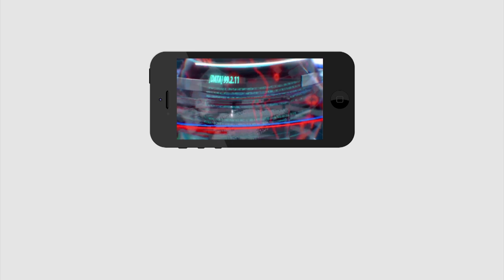No right to talk about Jagan | జగన్ గారి ప్రభుత్వం గురించి మాట్లాడే దమ్ము..బాబు కొడుకులకు లేదు..